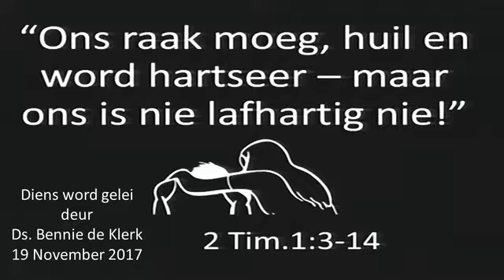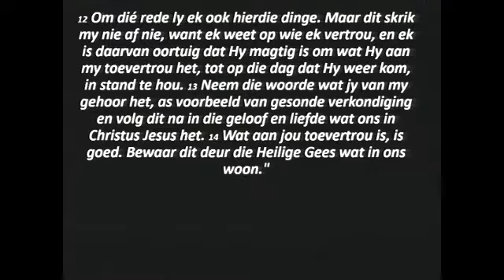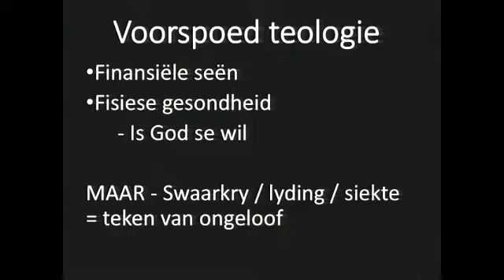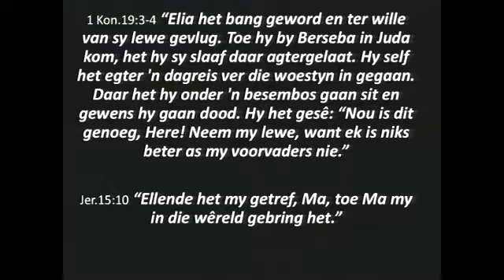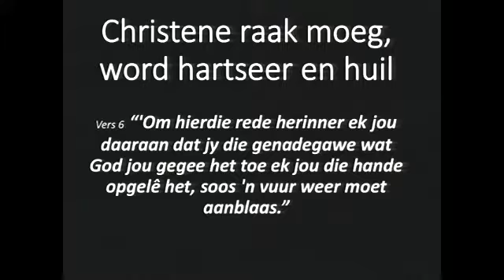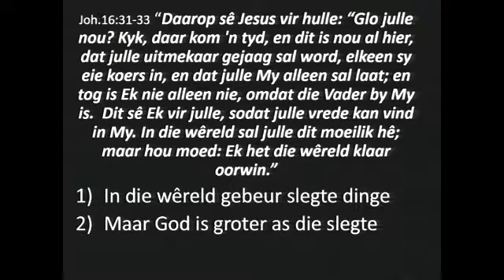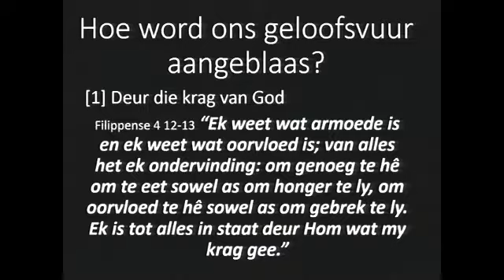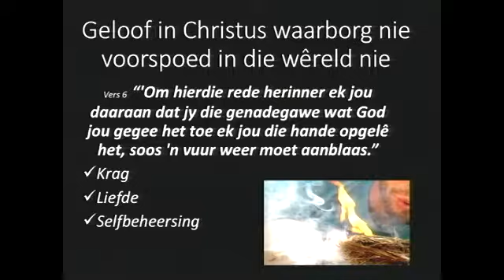Ons raak moeg DSB 19 November 2017